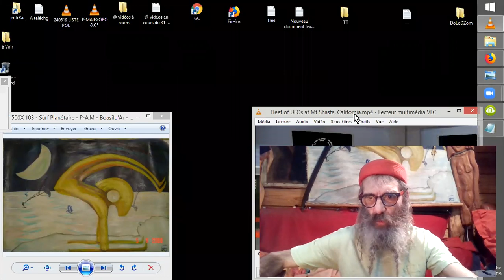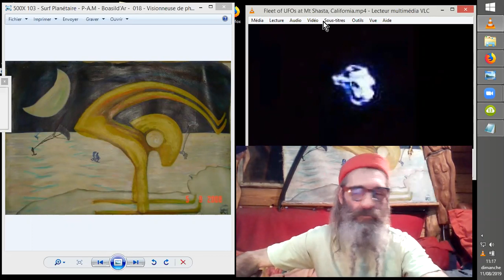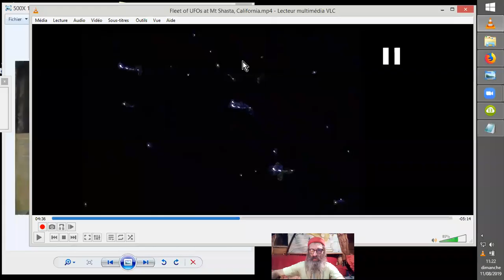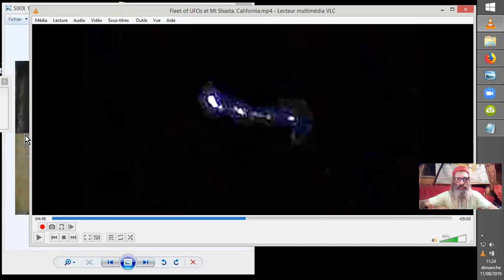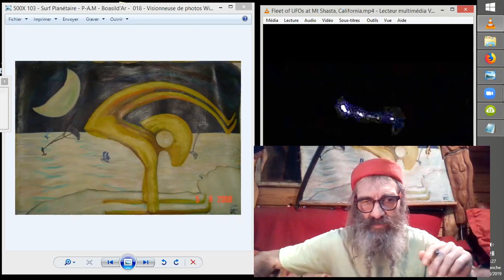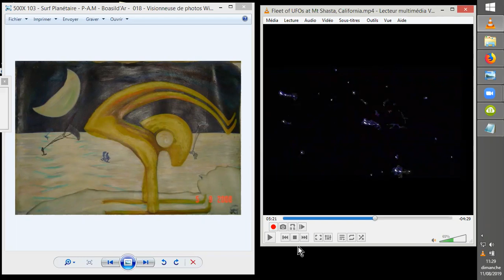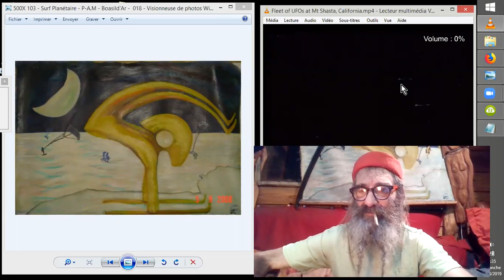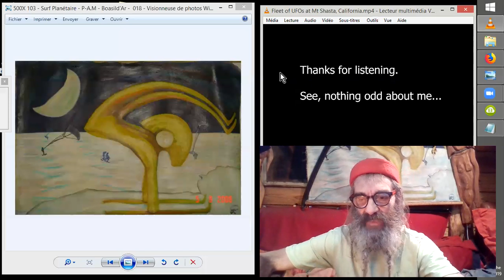ESCADRILLE D'OVNIs d'un SSP !!!#20190718 Mt Shasta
Un couple a photographié le ciel lors d'une éclipse dernièrement (le 18 Juillet 2019 ?), depuis le Mont Shasta, en Californie.
Au développement plus tard, voici ce qu'ils ont obtenu à l'écran, une flottille d'OVNIs, digne d'un SSP ??? ^^ ;-)

Source :
Fleet of UFOs at Mt Shasta, California
TheRealJimmyRoberts1
Ajoutée le 10 août 2019
Images captured during 2017 eclipse by amateur couple.